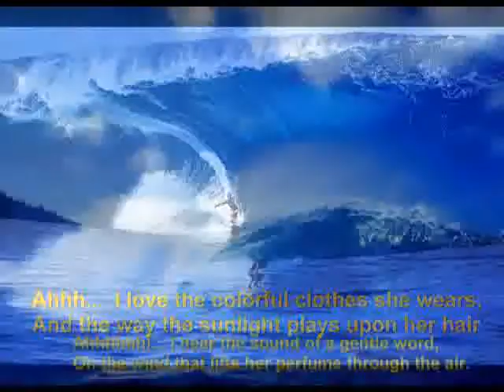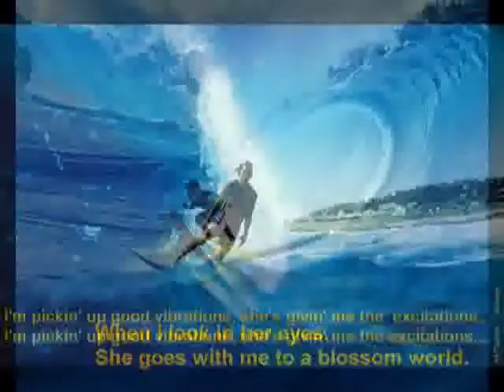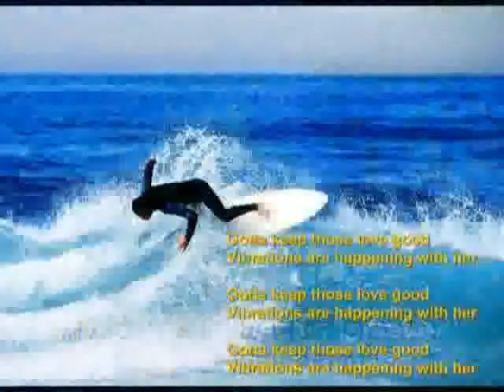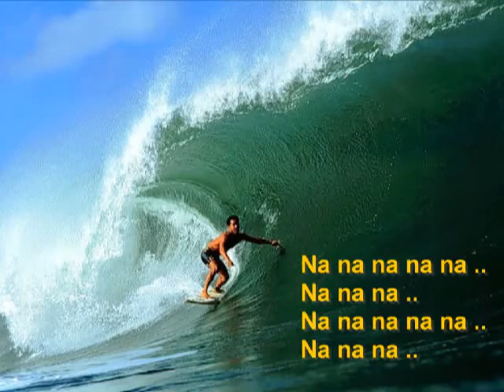The Beach Boys Good Vibrations with lyrics